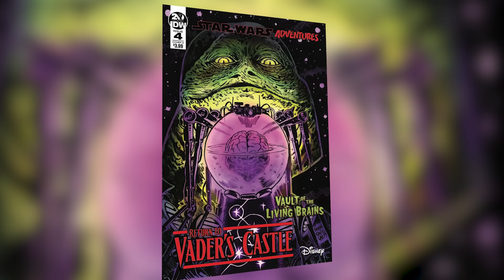The Book of Boba Fett: Who’s Really Running Mos Espa? | Star Wars Canon Fodder